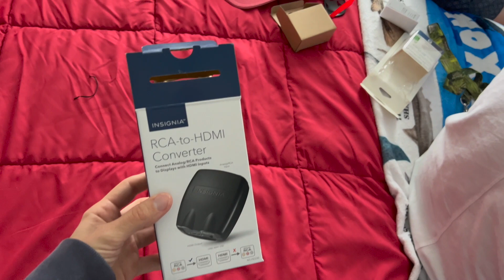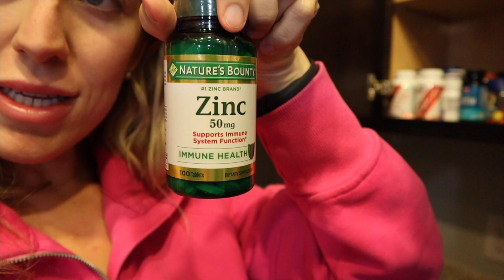What We Bought This Week: Best Buy, TARGET and AMAZON Home Haul, and Nintendo Adventures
Hey Westies,
Join us on a fun-filled Sunday as we hit the gym, explore Target and Amazon for some exciting home haul finds, and embark on Nintendo adventures.
We got a Super Nintendo! It is Jaxon's first gaming console. It is fun to relive childhood through his little eyes. We also tried a new food place and enjoyed some delicious crepes that were ginormous. Also picked up a few new home items, which will be linked below.

If you have any questions or comments, please comment them down below in the comment section.

In this video:
00:00 Sunday Funday
04:12 Sunday Shopping
08:40 Best Buy Haul
10:00 Target Haul
12:10 Amazon Haul

-XO- Lana

Let's Be Social:
Instagram: @lanawest  and @lanawesterlage

Target Haul:
Zebra Pillow

Amazon Haul:
Simple Human Brush
Trace Minerals
Pasta Strainer

Super Nintendo